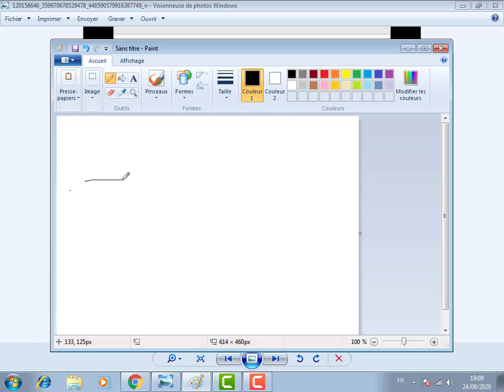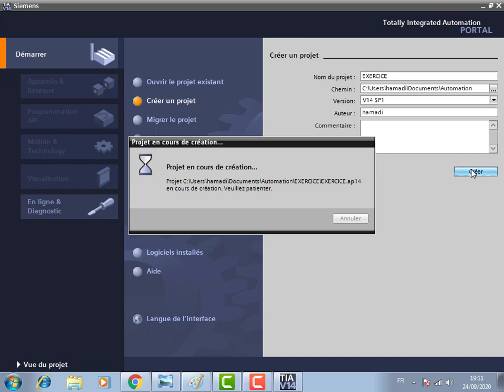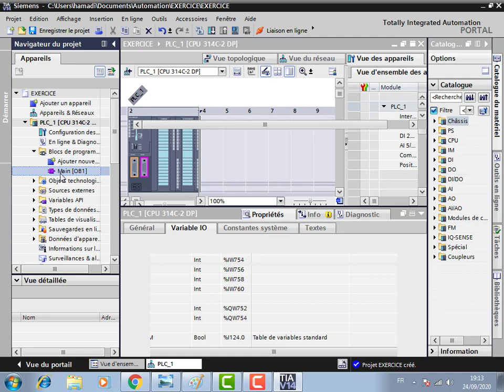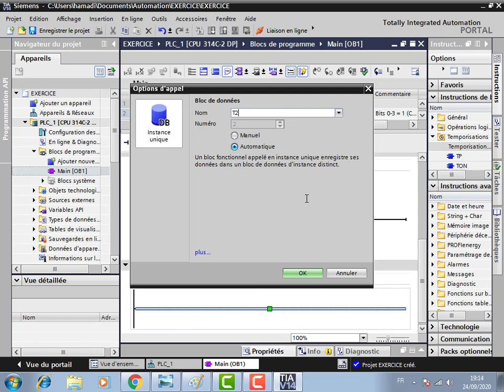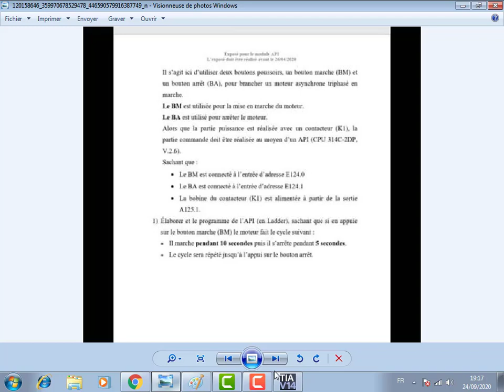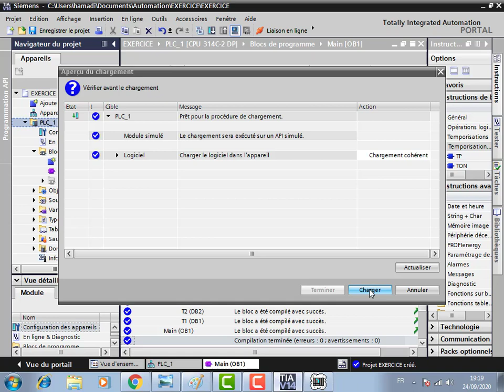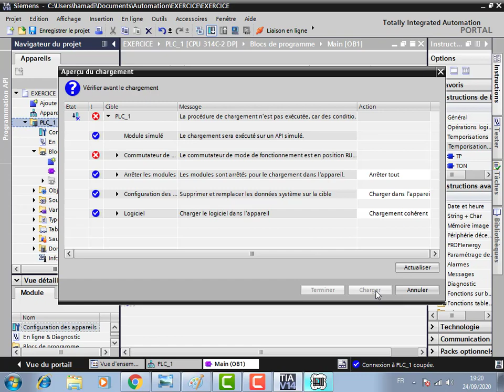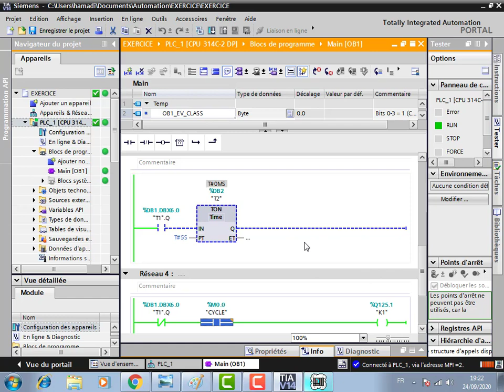TIA PORTAL: Exercice d'initiation TIA